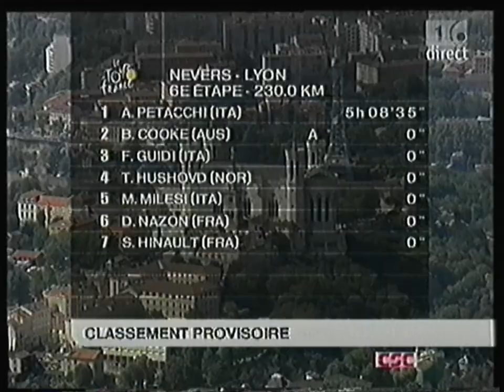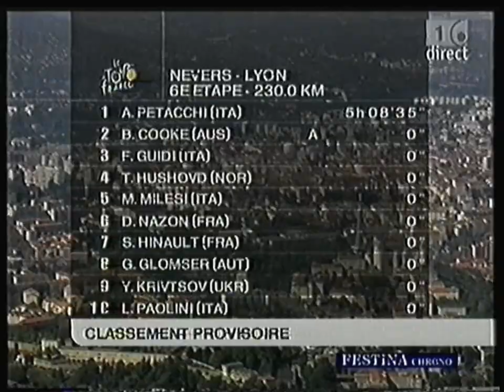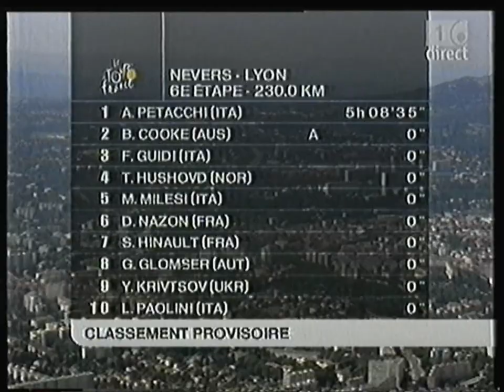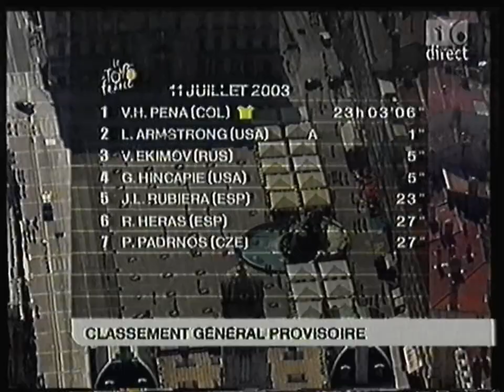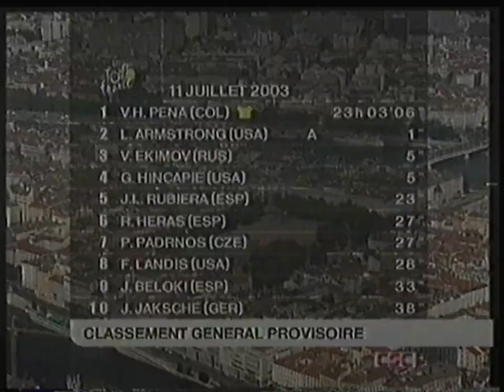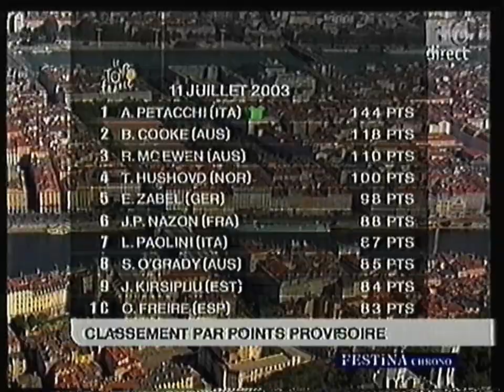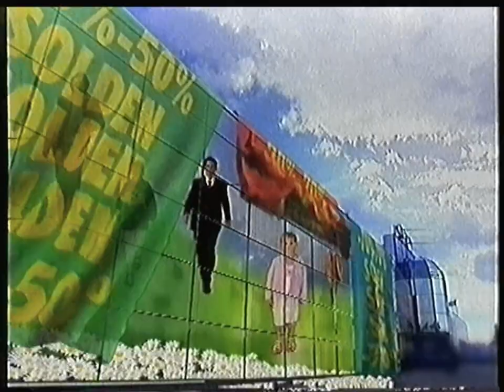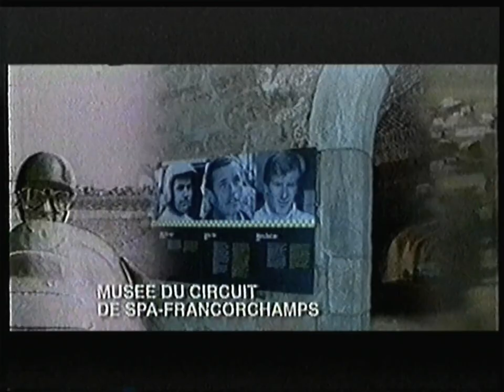RTBF1 - 11 Juillet 2003 - Fin étape du Tour de France